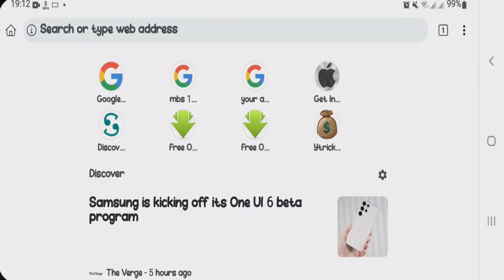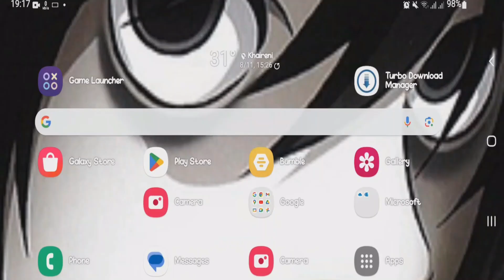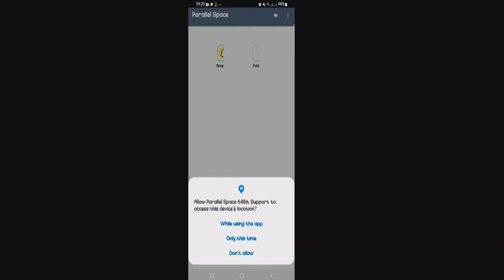Snapchat Support code SS06 Error Fix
In this video, i will show you 2 possible fixes you can try to solve snapchat support code ss06 error..

1st method: 00:17

2nd method: 01:40 (This method has been proven to work)

Queries solved in this video:
- fix snapchat support code ss06 error
- how to fix snapchat support code ss06 error
- snapchat support code ss06 error